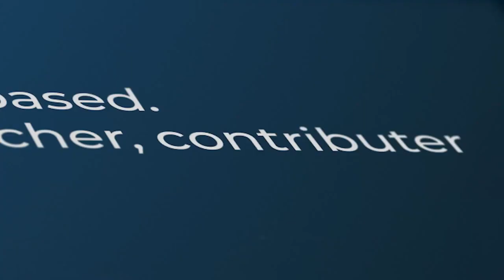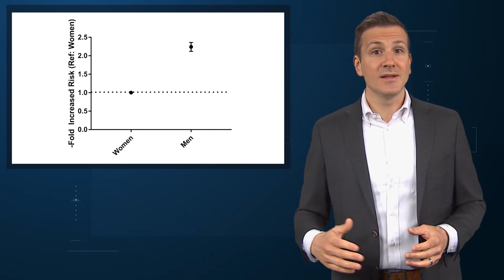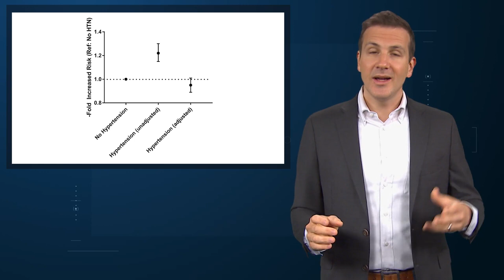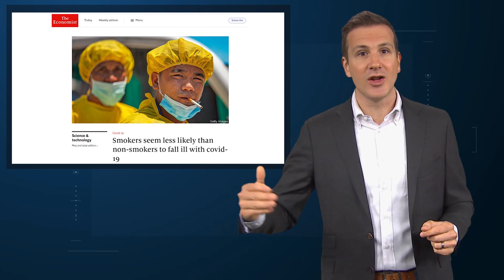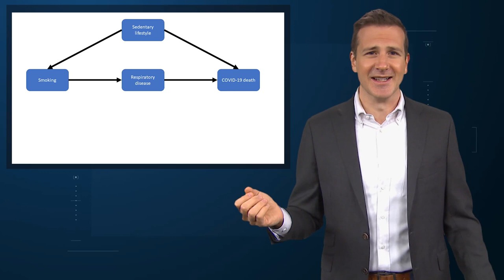No, Smoking Won't Save You From COVID-19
A critically important study is being misinterpreted.